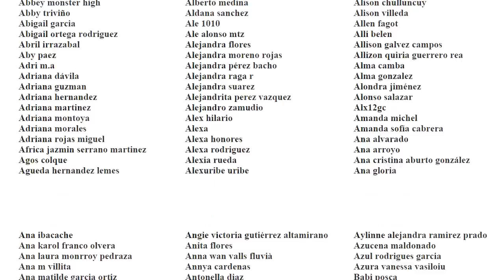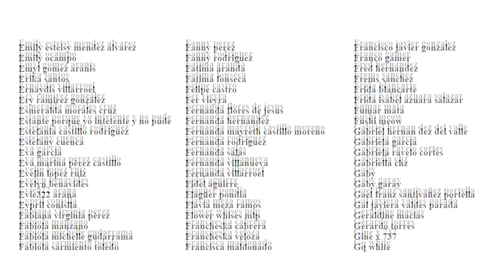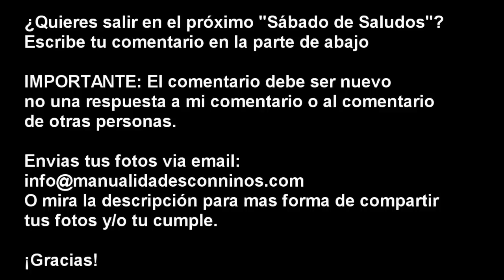DIY | PINTURA PARA TELA CASERA - Manualidades super fáciles - [SALUDOS] - manualidadesconninos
Hola en este video te muestro como hacer tu propia pintura para pintar tela utilizando 3 materiales que probablemente ya tienes en casa. La pintura resiste al agua asi que la podras utilizar en tus trabajos de manualidades que requieran tela.

XOXOXO,
Merve